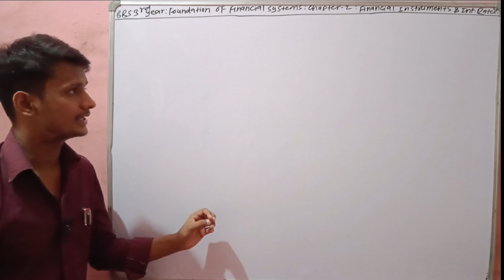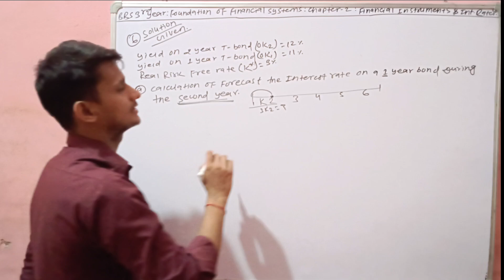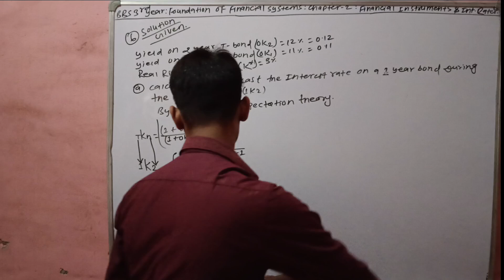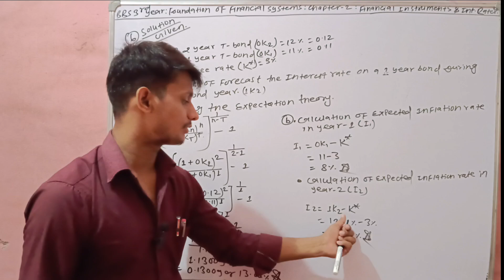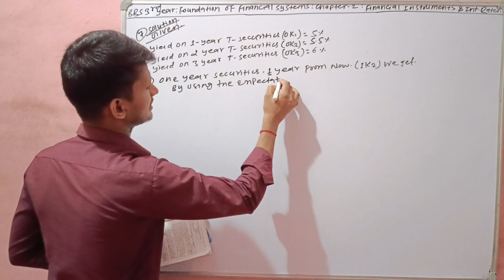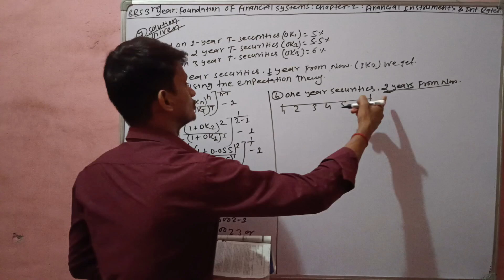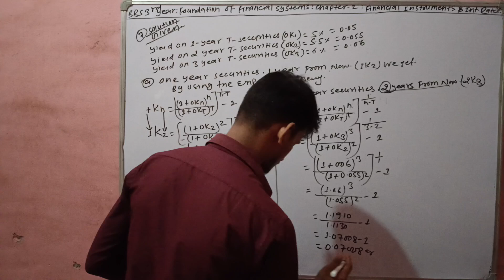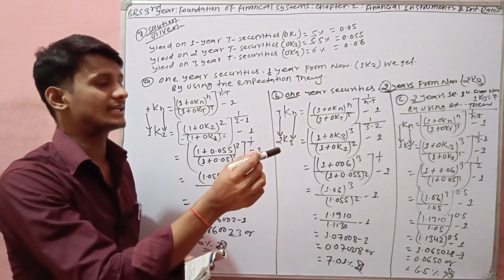Bbs 3rd year /Finance /chapter-2/Financial instruments & interest rates/Part-4/Expectationtheory.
Bbs 3rd year Finance chapter-2 Financial instruments and interest rates Part-4|
Financial instruments and interest rates bbs 3rd year finance part-4||
Bbs 3rd year -Foundation of financial system classes on YouTube channel 2081||
Financial instruments and interest rates Bbs 3rd year classes on youtube channel
Bbs 3rd year finance classes on youtube channel 2024 and 2081 new syllabus||

Bbs 3rd year classes on youtube channel 2081 new syllabus
Bbs 3rd year finance classes on youtube channel 2081 new content
Foundation of financial system bbs 3rd year classes on youtube channel
Financial instruments and interest rates classes on youtube channel 2081